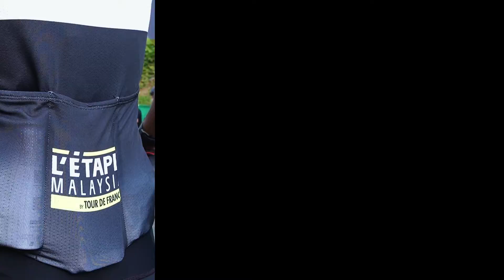L'Etape Malaysia 2022 at Desaru Coast, Johor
L'Etape Malaysia by Tour de France sold over 700 slots in the first 12 hours since opening registration!

Don't miss out on becoming part of this iconic event. It's time to be back on the saddle and race again.

The first edition of the L'etape Malaysia by Tour de France will be held on 04 June 2022 at Desaru Coast.

JOIN US!